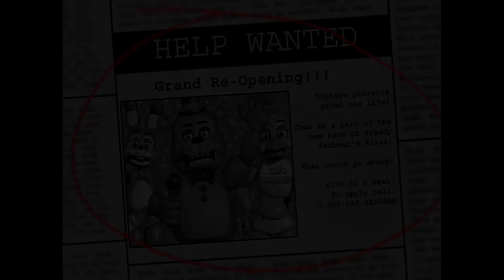Five nights at freddy's 2 night 1 and 2 already BuGgInG